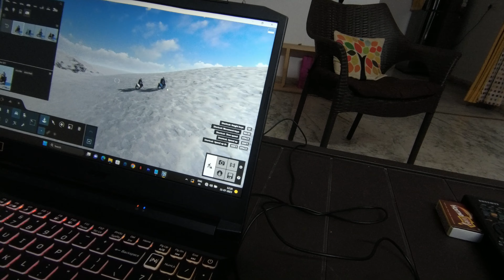CHAMPA GALI MERI PADOS MEIN HAI|SAKET SOUTH DELHI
GOOD MORNING GUYS KEEP SUPPORTING ME LOVE YOU ALL

CHAMPA MERI PADOSAN 🤣🤣
Champa Gali. The newly established locale is gaining momentum and significant popularity not only for its scrummy food cafes but also for its Parisian alleys and glitzy labyrinthian setting. The spot offers a rustic old-world charm and is a blend of itsy bitsy cafeterias, coffee shops, art galleries and some organic knick-knack stores. The once ramshackled area of Saidulajaib next to Saket has been revived and is now adorned with tinsel light, cultural decor, fancy thematic setting and tiny seating spaces which are sure to take to you back to lanes and gullies of ‘Midnight in Paris

DAY 2 IN DELHI CHAMPA GALI DEKHO BILKUL MERE GHAR KE PAAS HAI pados